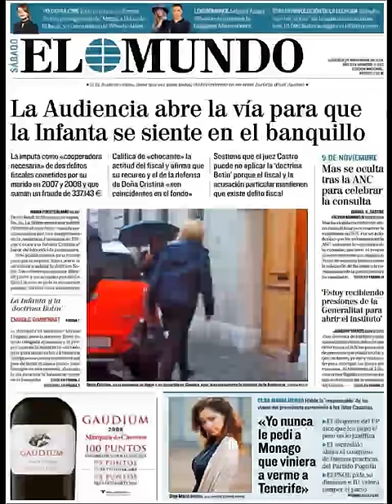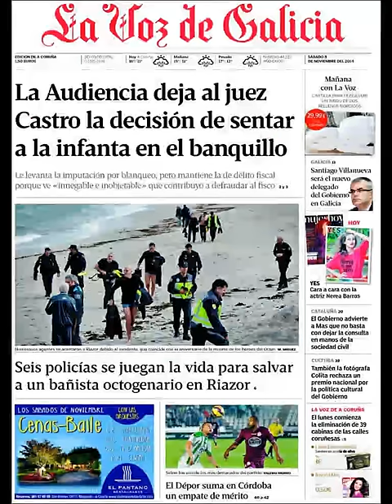Noticias 8 Noviembre de 2014 Principales Portadas Noticias Diarios Periódicos en España Spain News